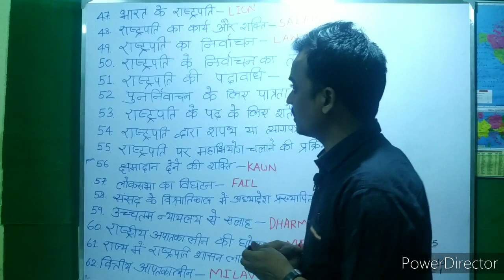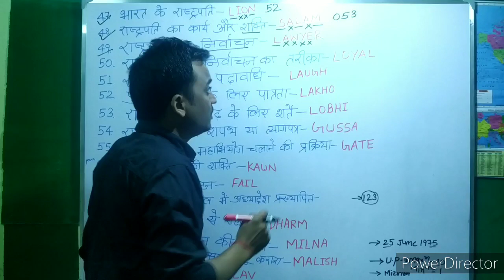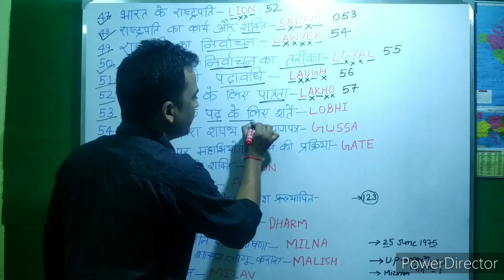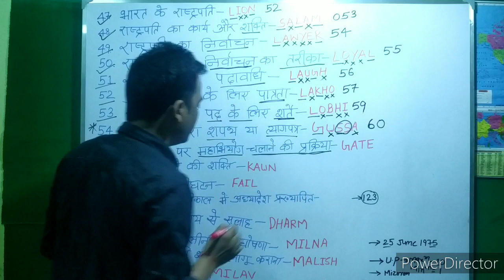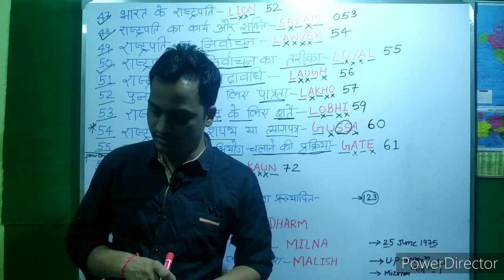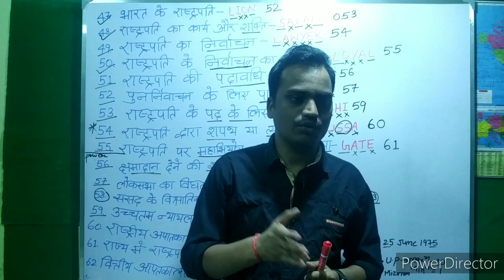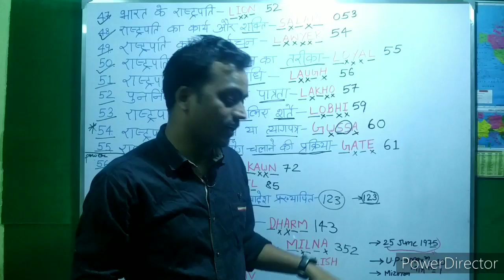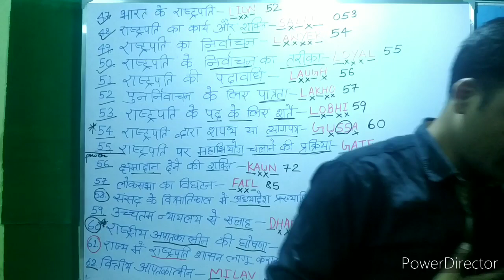अनुच्छेद राष्ट्रपति का शक्ति और कार्य | power and work of pricident | eg Tricks mnemonic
भारत_का_संविधान_के_अनुच्छेद_Mnemonic_से_याद_करे_Artickes_of_indian_consttituion//funny_short_tricks,
Mnemonic_method_se_important_days_yaad kre,
saare_din_diwash_mnemonic_method_se_yaad kre,